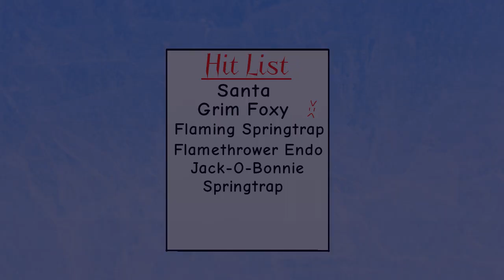I'm gonna kill Santa Claus | Animation | Fnaf Christmas Special